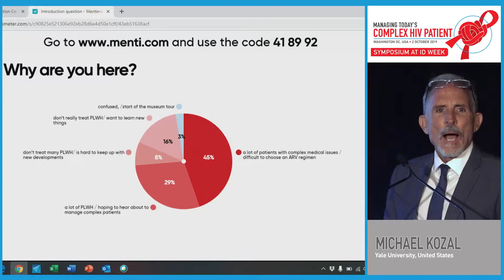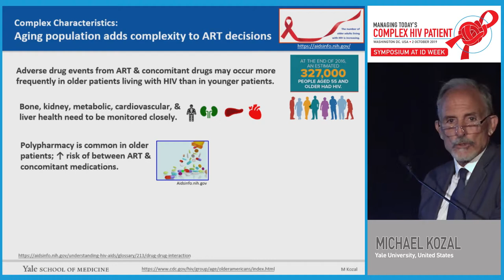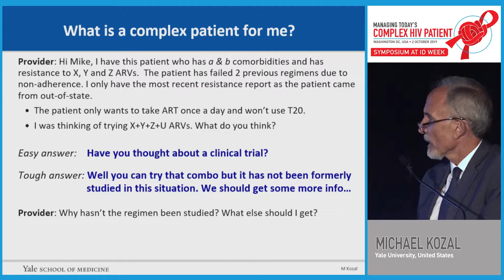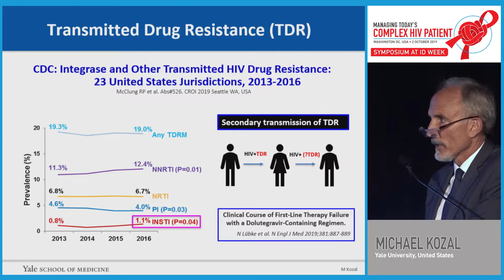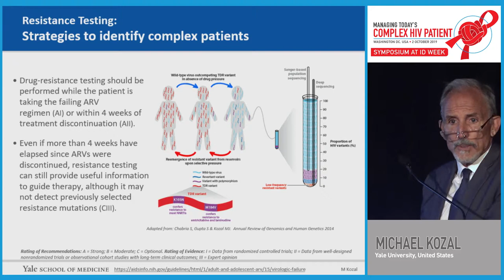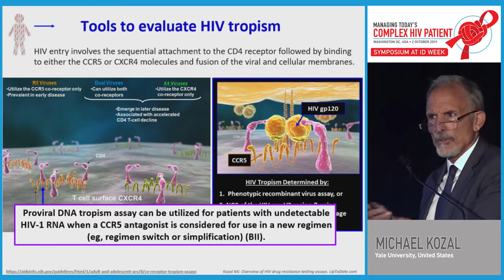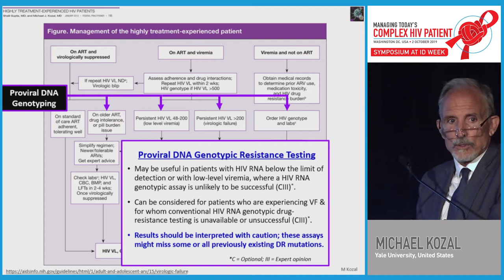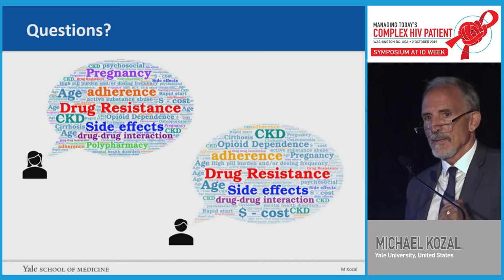How to Identify the Complex HIV Patient and Approach Treatment - Michael Kozal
Managing Today's Complex HIV Patient 2019
1st Managing Today's Complex HIV Patient
Speaker: Michael Kozal, MD
Organization: Yale University, USA